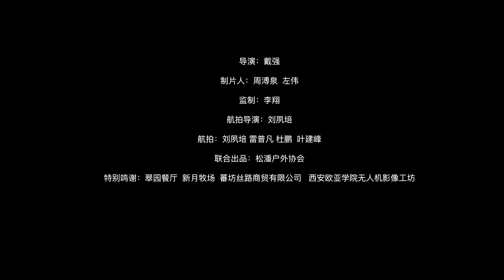Laowa 9mm DJI Inspire 2 空拍影片(二)-湧蓮國際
🎉 能陸空雙棲的完美鏡頭!Laowa 9mm DJI-DL卡口

APS片幅適用-五種卡口可選
9MM超廣視角 F2.8大光圈
高性能、近似零變形、小巧輕便的特色和優勢
鏡頭結構均採用金屬零件，提高產品的耐用度及強烈的金屬質感
小體積、大視界、高素質，帶給你說走就走的旅行